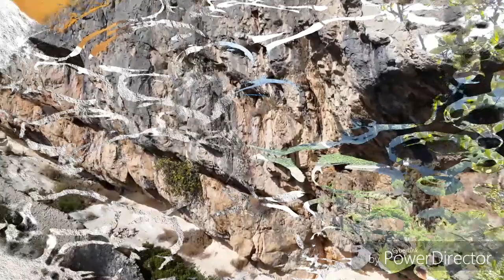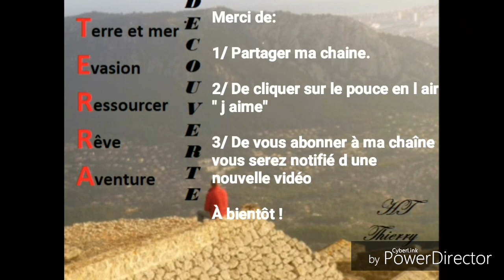A la découverte des Roches étranges d' Evenos et le Gros cerveau - Épisode 03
TERRA DÉCOUVERTE vous emmène  au cœur de cette barre rocheuse des
Grès de Saint Anne d' Evenos pour le plaisir de vos yeux.
Voici une jolie randonnée qui offre un spectacle géologique rare. L'érosion s'est faite non seulement en lacérant la roche de tranchantes fissures, mais aussi en la caressant d'une main géante pour faire apparaître, et puis la randonnee s enchaîne avec le massif voisin qui se nomme "le gros cerveau".
De la haut, on domine la baie de Sanary avec un panorama s'étendant de la Ciotat jusqu'à la presqu'île de Giens.
Une belle aventure vous attends, ne loupez aucune miette de ce beau épisode!

Récupérer le fichier à ce lien (pour le lire, il faut télécharger gratuitement GPX Viewer ou un autre, car fichier GPX)

Ma chaine you tube me permet de partager et de vous faire découvrir des lieux insolites. Je suis un véritable amoureux de la nature, je randonne même parfois avec certains abonnés lors des épisodes « J’irai randonner chez vous ».
Je vais sur tous les terrains: littoral, rivière, col, lacs, cascades, garrigues, montagne...

J'attache énormément d'importance à la nature, elle ramène d'abord à l' humain, un lieu de repos, de recueillement, on y oublie la société et ses effets néfaste.